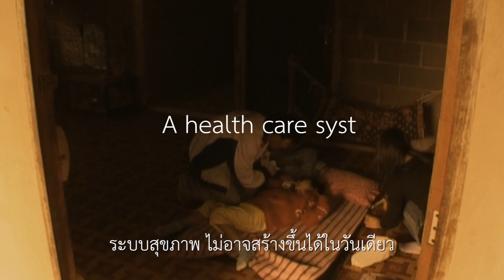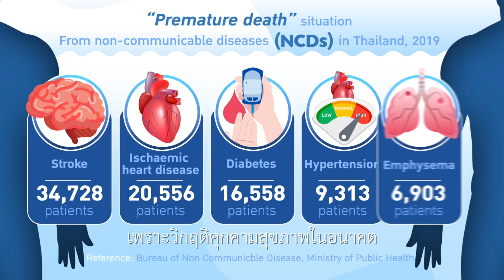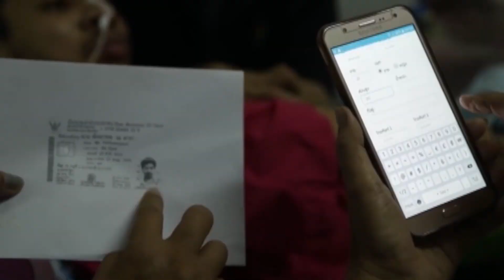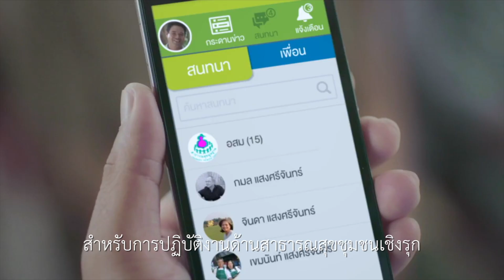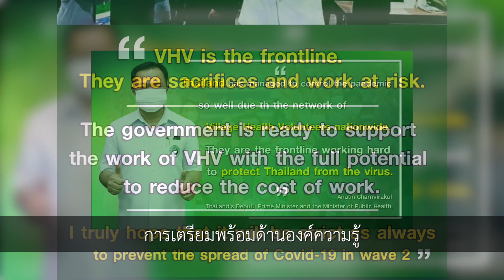กลไกการจัดการภาวะวิกฤตด้านสุขภาพในชุมชน (กรมสนับสนุนบริการสุขภาพ)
Village Health Volunteers: Unsung Heroes for Thailand's Health Crisis ระบบสุขภาพไม่อาจสร้างขึ้นได้ในวันเดียว
อสม.หรืออาสาสมัครสาธารณสุขประจำหมู่บ้าน ไม่ได้เกิดขึ้นในวันเดียว แต่คือ ศักยภาพที่เกิดการร่วมมือร่วมแรงของผู้คนหลายภาคส่วน การเตรียมพร้อมด้านองค์ความรู้และเทคโนโลยีอย่างต่อเนื่อง ผ่านสถานการณ์วิกฤติเพื่อจัดการปัญหาทางสุขภาพมาหลายครั้ง การขบคิดเพื่อแก้ปัญหาครั้งแล้วครั้งเล่า จนตกผลึกกลายมาเป็น ‘นักรบชุดเทา’ ปราการด่านหน้าด้านสุขภาพ ที่ทำให้ประเทศไทยสามารถรับมือได้กับทุกสถานการณ์ ไม่ว่าจะเป็น โควิด 19 ในครั้งนี้ หรือวิกฤติอื่นที่อาจมาจากเชื้อโรคตัวใหม่ในอนาคตข้างหน้าก็ตาม กรมสนับสนุนบริการสุขภาพ อสม. อาสาสมัครสาธารณสุขประจำหมู่บ้าน กระทรวงสาธารณสุข สบส.